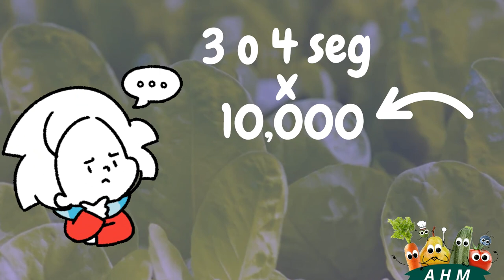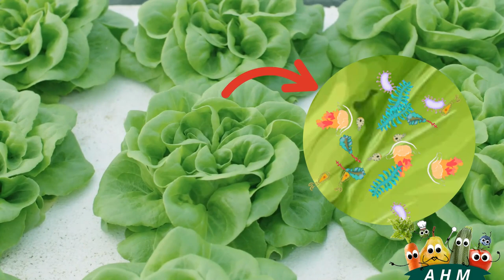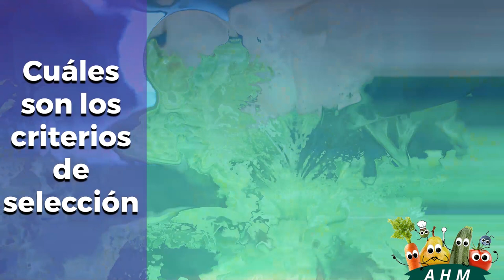Hidroponia cultivo de lechuga consideraciones previas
Hablamos de lo que debemos de tomar en cuenta antes de ponernos a sembrar lechugas